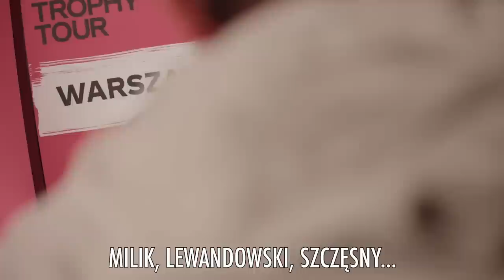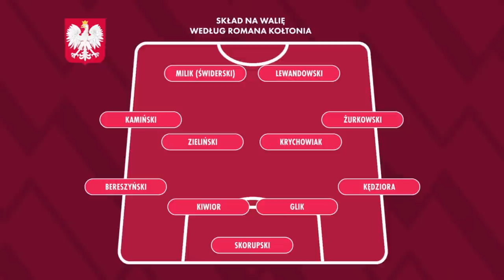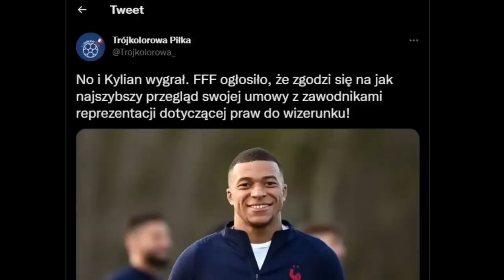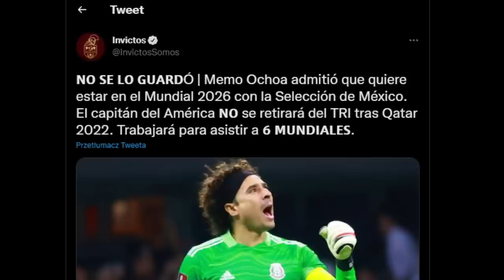KRYZYS REPREZENTACJI, MBAPPE VS FEDERACJA, PUCHAR W WARSZAWIE - MUNDIAL RAPORT #3 - KOŁTOŃ, PRZYBYSZ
Zapraszamy na kolejny odcinek Mundial Raportu przed WorldCup2022 Radosław Przybysz i Roman Kołtoń i gorące tematy: Polska - Holandia, Walia - Polska, konflikt Mbappe z francuską federacją czy puchar Mistrzostw Świata, który odwiedził Warszawę.